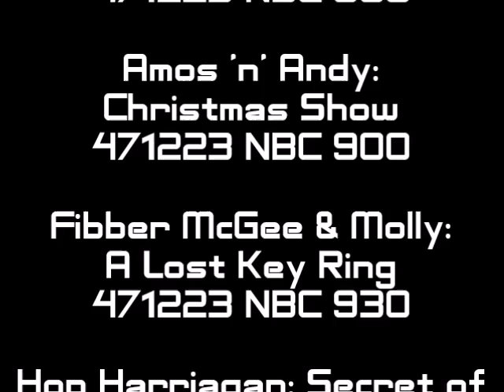KIBM P703 : Christmas Special Day 33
Episode 703 : CHRISTMAS SPECIAL DAY 33

Studio One: Painted Veils 471223
Command Performance: 471223
Globe Theater: A Christmas Carol 471223
The Milton Berle Show: Salute to Christmas 471223 NBC 800
Amos 'n' Andy: Christmas Show 471223 NBC 900
Fibber McGee & Molly: A Lost Key Ring 471223 NBC 930
Hop Harriagan: Secret of Lakeville Bell 471223 WOR 500
Escape: Back for Christmas 471224 CBS 1030